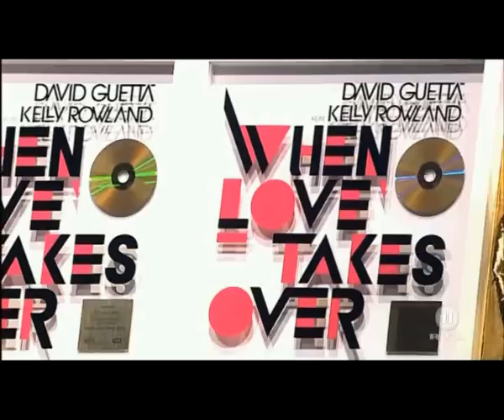The Dome 51 David Guetta feat. Kelly Rowland When Love Takes Over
The Dome Performance